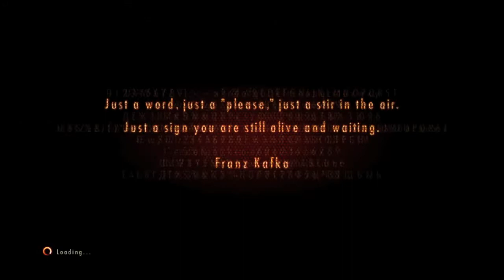Resident Evil Revelations 2 Episode 1 Barry's Countdown Mode Gameplay Walkthrough HD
A full play through of Barry’s campaign from Resident Evil Revelations 2 Episode 1 played on Countdown Mode.